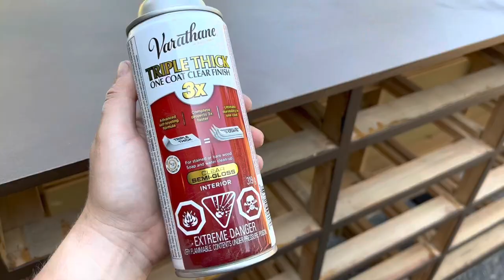Massive vintage cabinet! Sometimes I don’t know what I get myself into..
In this video I tackle this vintage pharmacy cabinet. I repair dents, gouges, scratches, structure and chipping of the wood. I sand, stain, and paint! Whether you’re interested in refinishing furniture for your home or to resell, this video provides some of the learnings I’ve had along my restoration journey.

Tools:
Ryobi Jigsaw

Ryobi R18ROS-0 ONE+ Random Orbit Sander by Ryobi:

Ryobi 18V Brushless 1/2 Inch Drill Driver P252 Bare Tool:

Materials:
Charcoal paint

Metallic Bronze Metal paint

Gel Stain

Clear Coat

Wood Glue